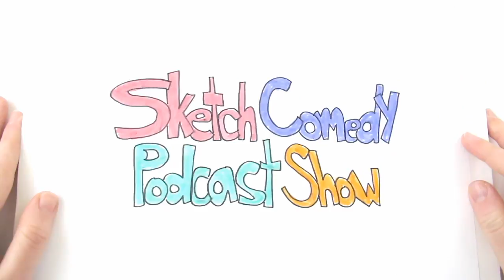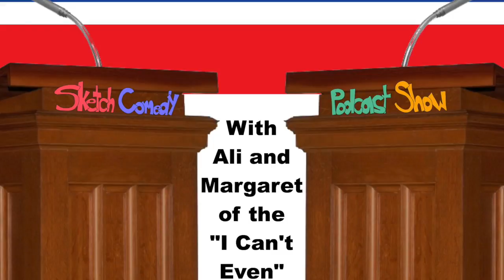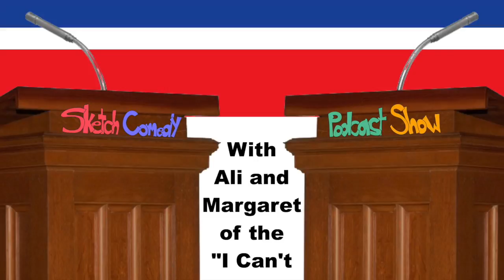"This Debate is Masterful" with Margaret and Ali of the “I Can’t Even” Podcast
Debate is the most important aspect of discourse in discussing matters of extreme importance. Only our most amazing orators are able to effectively convey their message and convince their audiences of their viewpoints. Sometimes those viewpoints hold the solutions to the most pressing issues of our days… and sometimes those viewpoints are vapid, useless and a complete waste of time.